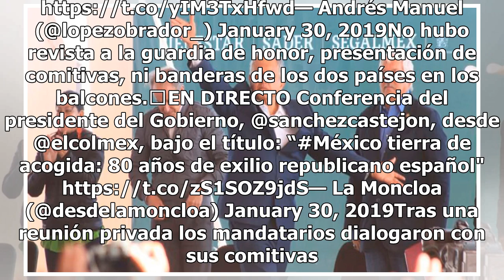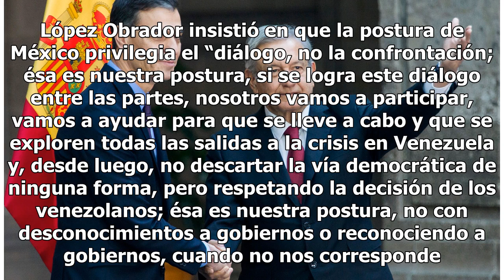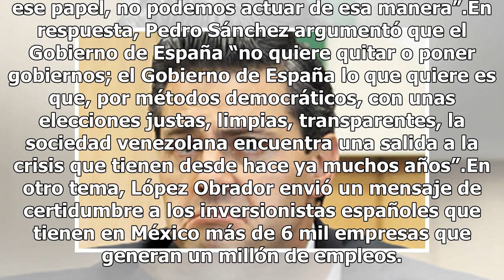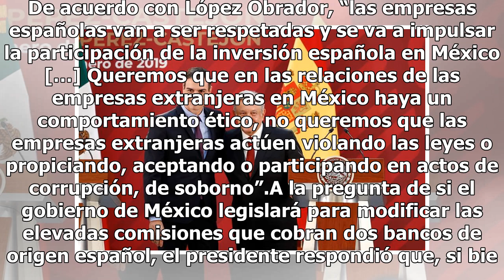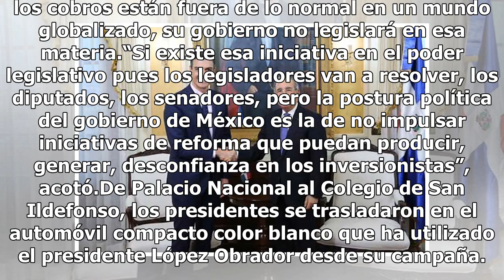Crónica de la visita del presidente del Gobierno Español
En el patio de Honor de Palacio Nacional, el presidente Andrés Manuel López Obrador encabezó la ceremonia de bienvenida al presidente del gobierno español, Pedro Sánchez. Para la primera visita de un Jefe de Gobierno se eligió el Patio de Honor. Le presumí al presidente de España, Pedro Sánchez Pére...